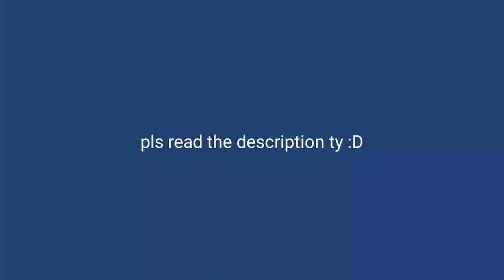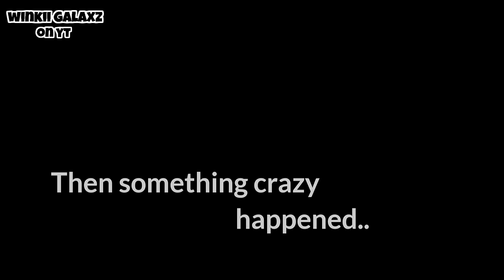END OF THE LINE GCMV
hi! welcome to the description (｡•̀ᴗ-)✧

a͟p͟p͟s͟ u͟s͟e͟d͟

- gacha edition,
- kinemaster,
- ibis paint x,
- alight motion,
- google (for backgrounds)

c͟r͟e͟d͟i͟t͟s͟

music → i forgot sry

m͟o͟r͟e͟ i͟n͟f͟o͟ !!

..ocs
- i still need to make names hel (both are antagonists in separate videos of mine so check them out!)

..total pics taken
- over 1k

..time taken
- lost count because of activities irl 😓

ty for reading byebye!!